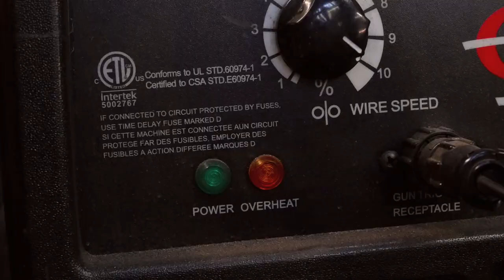Blacksmith Makes Unique Kitchen Decor | Vintage Industrial Pot Rack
Hey there, welcome to the workshop!   In this video I make a vintage industrial style pot rack for our kitchen.  This project involves a lot of metalworking processes from welding and fabrication to forging.   Hope you enjoy!  Thanks for stopping by!